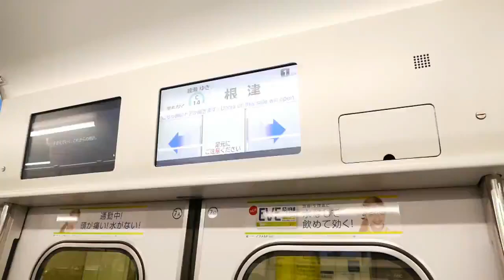Airline Commercial Making of TCN Filmmaking Vlog # with Japanese Kimono and Taiko Drums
Travelling around Tokyo with a Commercial Film Crew from the USA.  we needed to get a Japanese Girl in a Kimono walking around a scene temple" and "Film of a Japanese Taiko Drum Troupe performing" Set out in the morning at Nezu Shrine and shot the autumn leaves. After that we bused over to a culture center in Hongodai City to film a Japanese Taiko Drum troupe.